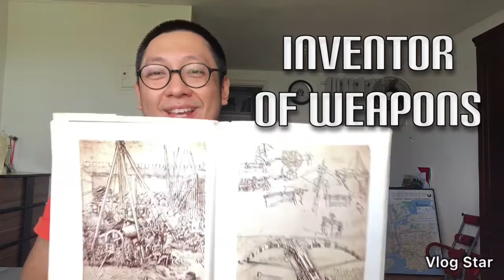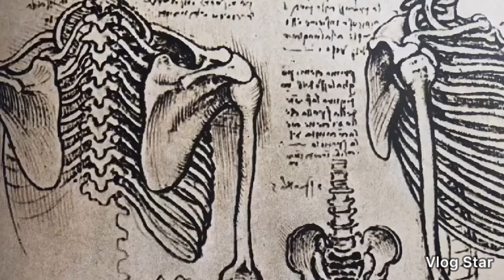Renaissance Master: Leonardo da Vinci